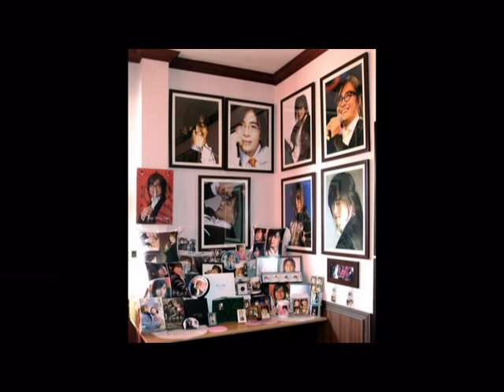You're Born To Be Loved - Bae Yong Joon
Share for all my friend.

Wanida From Thailand.